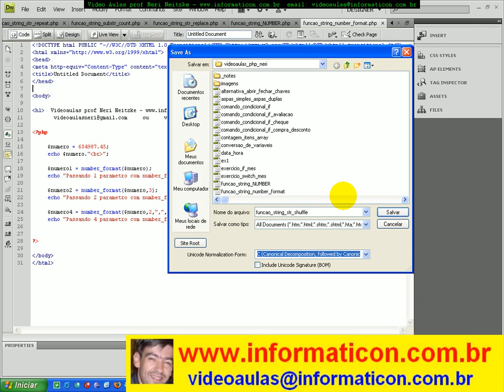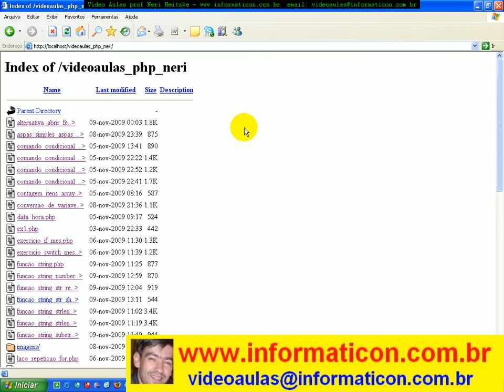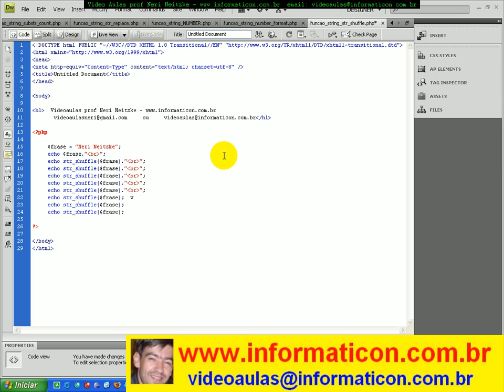aula 2896 php função string str shuffle para misturar conteúdo da string